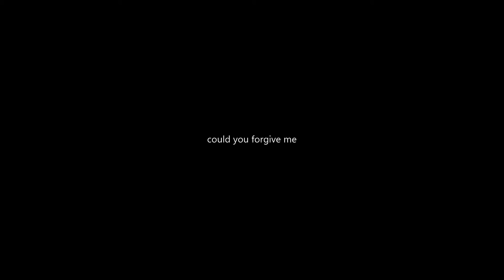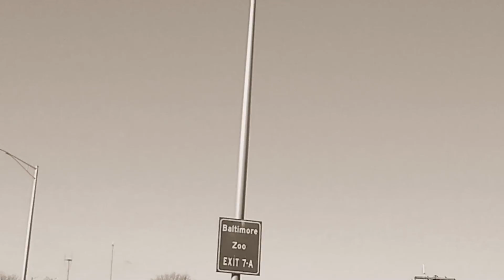Could You Forgive Me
My sad ballad for 2020.
Written, Performed & Recorded by Snackie Hillman.